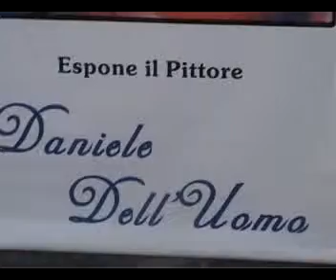Mostra di Daniele Dell'Uomo